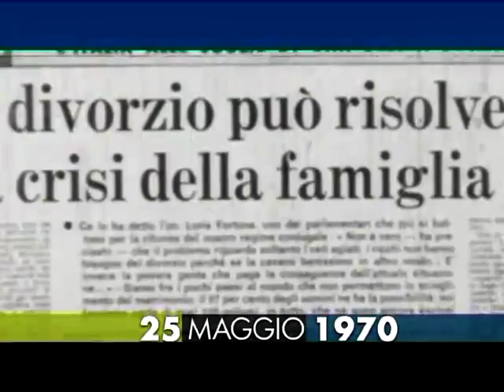25 maggio 1970 si istituisce il referendum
E` il 25 maggio quando in Italia viene istituito il referendum con la legge 352 del 1970. Secondo tale legge che disciplina il referendum rispetta la concezione fondamentale che nel rapporto fra la democrazia rappresentativa e quella diretta sia privilegiata la prima. La scelta sulla opportunità politica di un atto spetta al legislatore, mentre l’intervento diretto del popolo ha una funzione correttiva e di bilanciamento. L’art. 31 della legge prevede l’impossibilità di presentare la proposta di referendum un anno prima della scadenza o nei sei mesi successivi alla costituzione di una delle due camere. In caso di scioglimento anticipato delle camere il referendum è sospeso. Non è inoltre possibile riproporre uno stesso referendum già bocciato dagli elettori nei cinque anni precedenti.